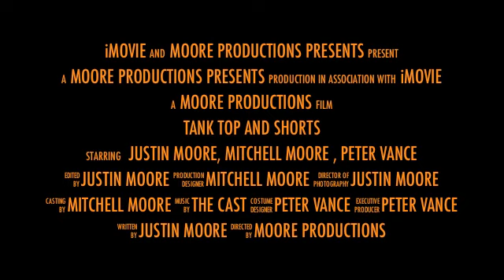Tank Top and Shorts Trailer